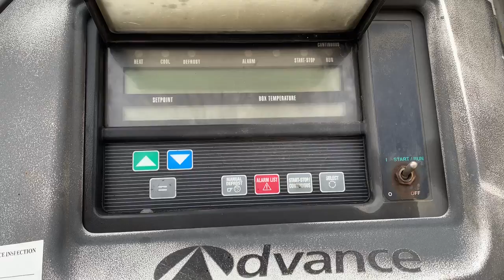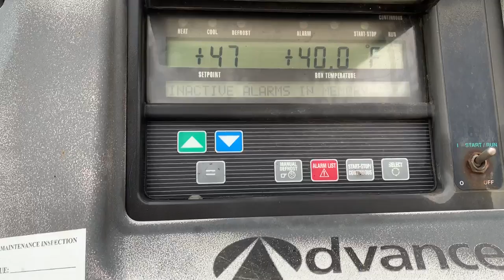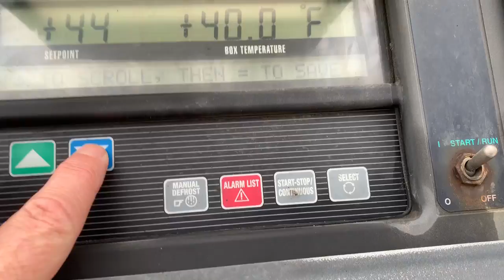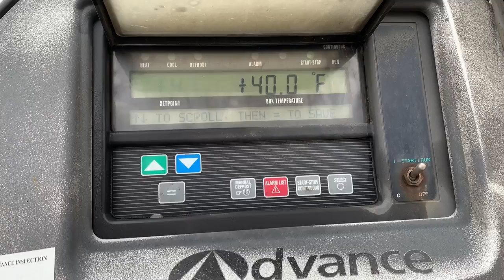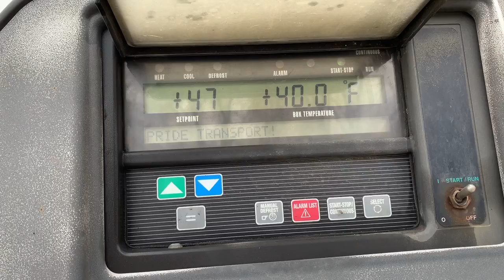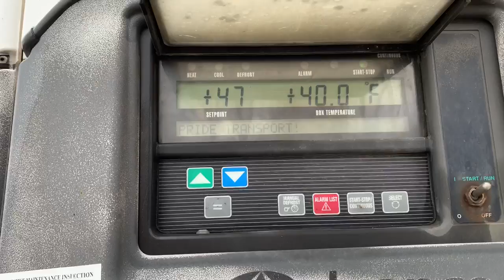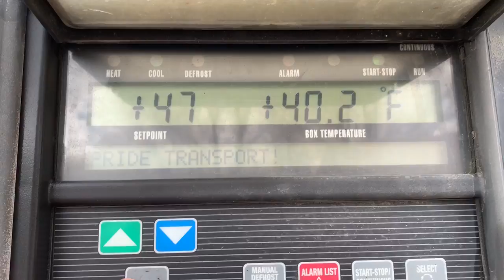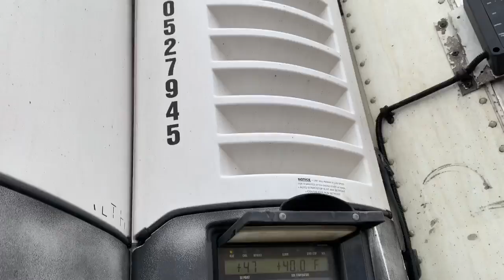3. 53" STORAGE TRAILERS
3. 53" STORAGE TRAILERS